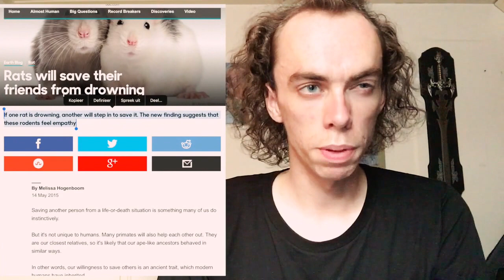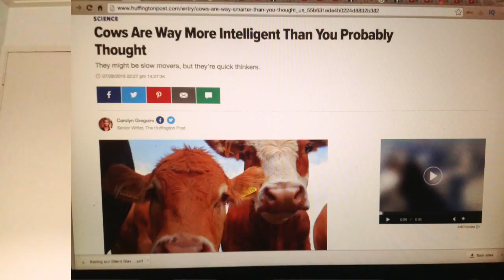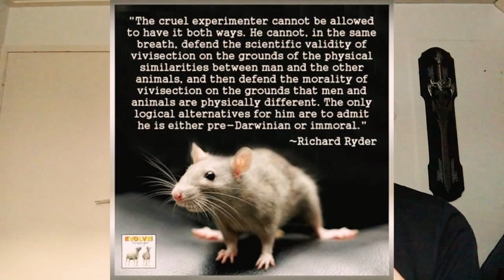how feel you if this is the day of your execution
how will you feel.' if the day you being born,' somebody  is already planning the day of your execution.'  because that is how this be to being and cows' chickens" turkey of a pigs" on this world there being killed aka murder with out mercy.' even freedom have to being a birth rights. stopen speciesism.'' discrimination is evil of his foundation or not.'! this don't work otherwise," any year 150 billion to  3 trilion innocent non-human animals being murdered in the cult like rituals of the meat dairy and egg eater.